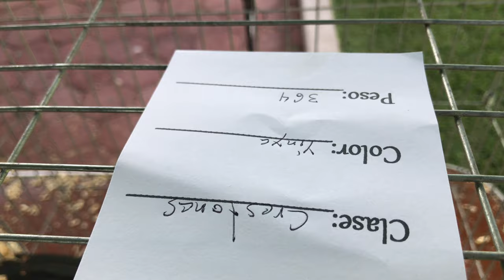Expo "yekas" 2019 Octubre 20